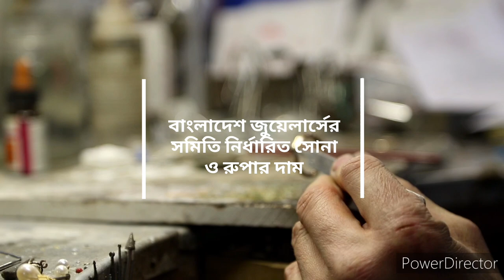আজকের সোনার দাম কত ২১ মে ২০২৩! bangladesh sonar dam koto l Today gold price in Bangladesh 2023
আজকের গহনা সোনার দাম ll gold price today ll today gold rate ll gold price in today bd